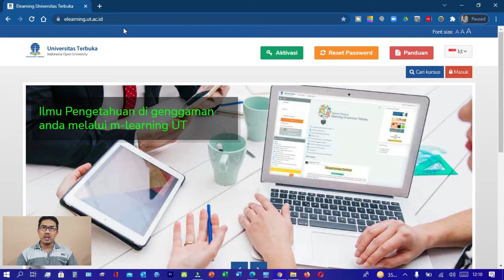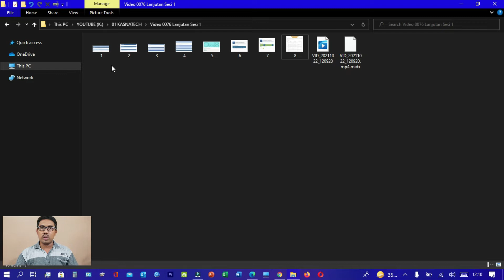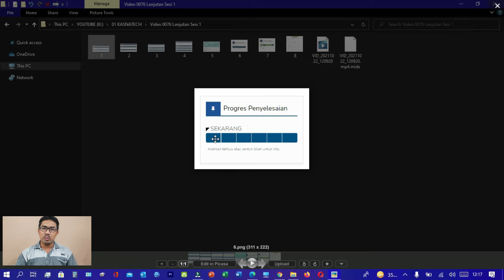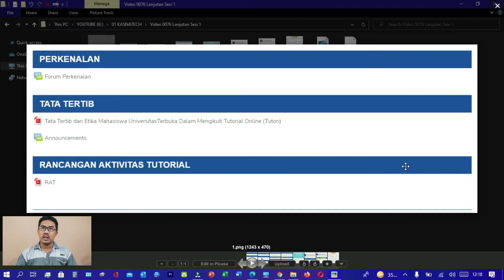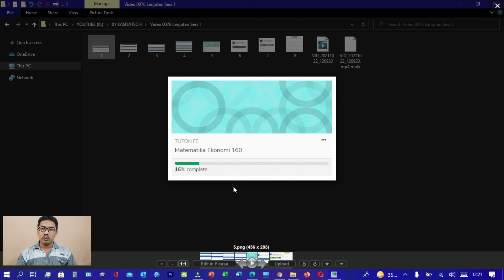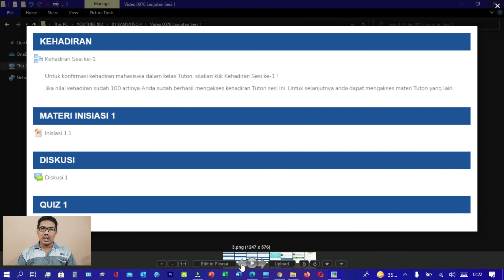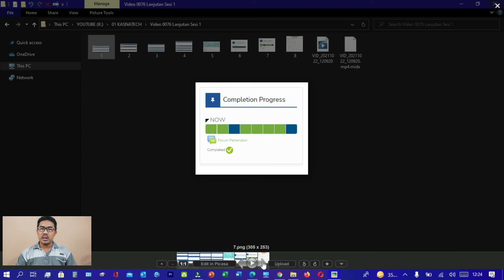MENGATASI KOTAK TIDAK TERCENTANG & BAR PROGRES PENYELESAIAN | SOLUSI Pendahuluan & Tuton UT Sesi 1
Tuton UT pada bagian pendahuluan dan sesi 1, pada awalnya tidak ada kotak centang dan progres penyelesaian, lalu ada. Bagi teman-teman yang sudah menyelesaikan terlebih dahulu mungkin ada sedikit kendala. Ini Solusinya. Teman-teman juga bisa konsultasi dengan tutor tuton.